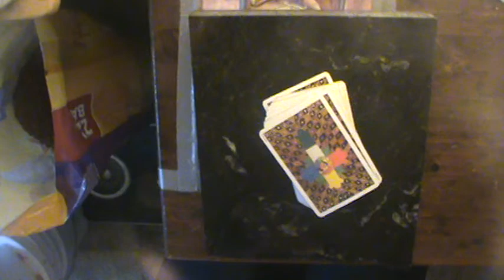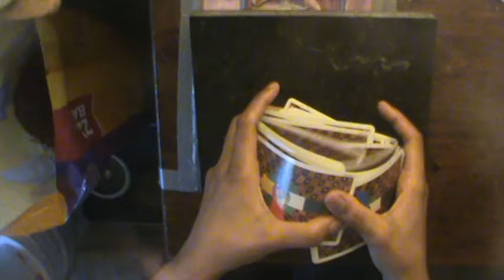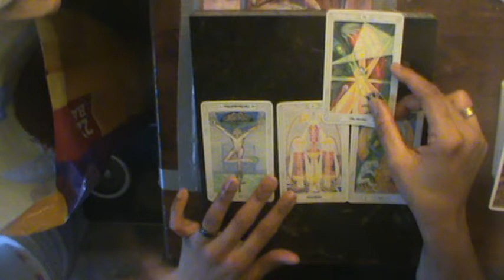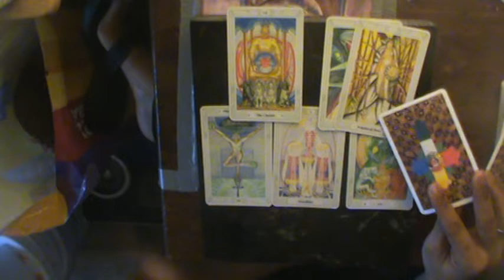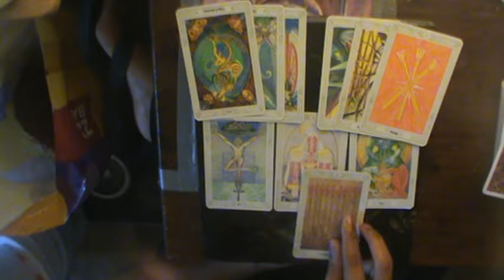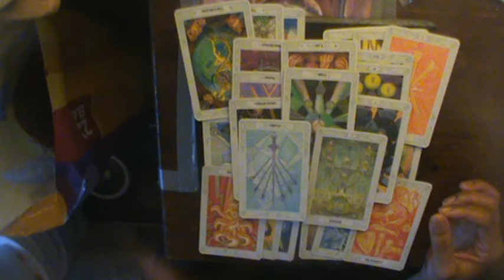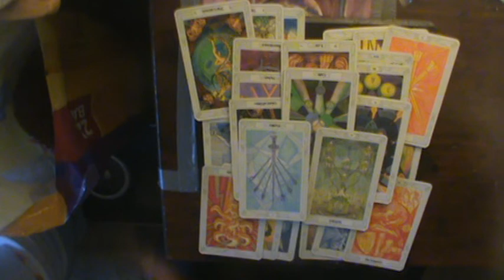Virgo Mid Oct-November Venus Retrograde Reading 2018